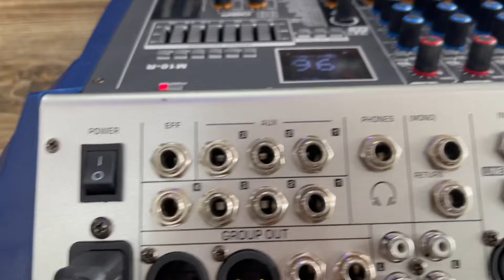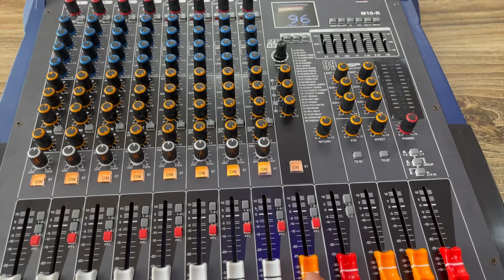🔰 SP MỚI MIXER M10-R CÓ TẶNG BỘ BLUETOOTH RỜI CÓ TIẾNG CƯỜI. VỖ TAY RẤT VUI LH 0937381978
🔰MIXER M10-R
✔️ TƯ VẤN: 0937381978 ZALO